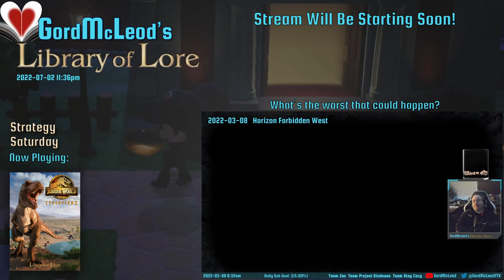Let's Play: Jurassic World Evolution 2! #13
My apologies, but the next VOD in this series has been lost. The series continues with #15!

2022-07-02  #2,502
GordMcLeod's Library of Lore